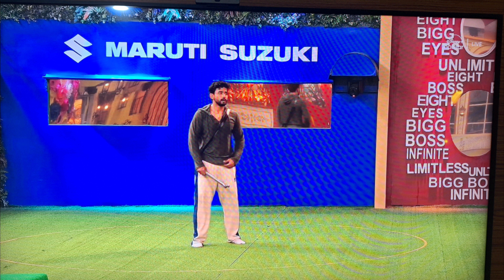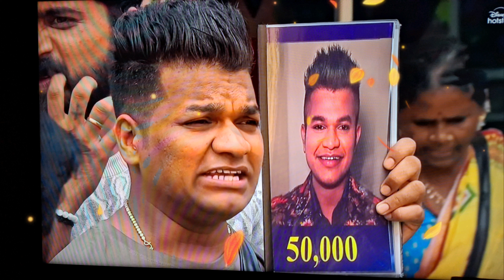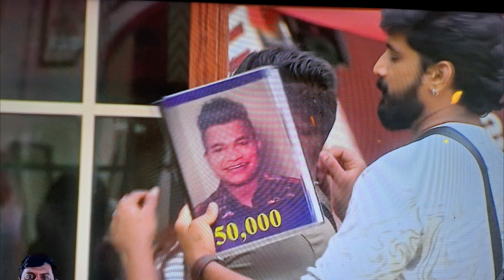Bigg Boss 8 Telugu 7th Week Elimination |Prudhvi Confirmed Elimination |Bigg Boss 8 Today Live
Bigg Boss 8 Telugu 7th Week Elimination |Prudhvi Confirmed Elimination |Bigg Boss 8 Today Live|ssallinone
BB8 Today Promo
Bigg Boss 8 Today Promo |bb8|ssallinone |Biggboss8
Bigg Boss Telugu 8 7th Week Latest Voting Results by Adi Reddy | Nikhil | Nabeel Afridi | Manikanta
Bigg Boss Telugu 8 | Hari Teja praises Manikanta to gain points for Charging | Star Maa

Bigg boss 8 Telugu 7th Week Nominations List | Bigg Boss 8 Telugu Today Promo
Hello everyone
This channel has created for cooking videos, exploring videos ,reviews like biggboss show ,movie reviews,celebrity reviews,dailyvlogs
Biggboss Telugu 8 Starmaa
Bigg Boss Telugu 8
Starmaa
Bigg Boss 8
Nagarjuna
Bigg Boss 8
Biggboss Telugu8 on starmaa
Telugu BB Season 8
Bigg Boss Telugu  8 Reviews
Bigg Boss Telugu  8 Updates
Bigg Boss Telugu  8 Trolls
Bigg Boss Telugu  8 latest Updates
Bigg Boss Telugu  8 leaks
Bigg Boss Telugu  8 latest leaks
Bigg Boss 8 Telugu Updates
Bigg Boss 8 Telugu Reviews
Bigg Boss 8 Telugu leaks
Bigg Boss 8 Telugu trolls
Bigg Boss 8 Telugu Today's Review